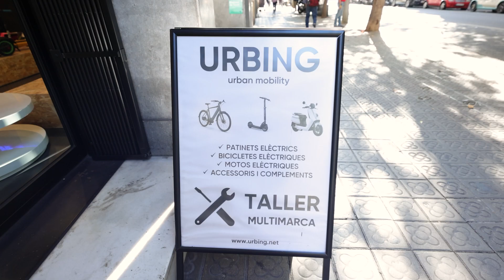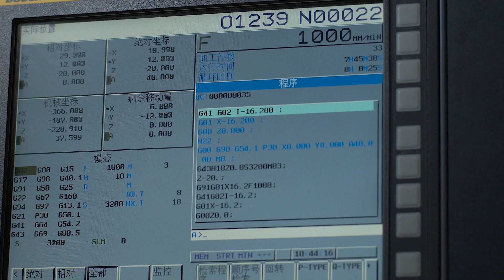BARCELONAUTES / URBING - MOVILIDAD ELÉCTRICA SOSTENIBLE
Desplázate cómodamente por la ciudad de la manera más sostenible. En Urbing nos definen la calidad, el diseño atractivo, la alta fiabilidad, el equilibrio y las buenas prestaciones de nuestros productos. Con la atención personalizada del equipo Urbing descubrirás el vehículo sostenible más adecuado para ti.